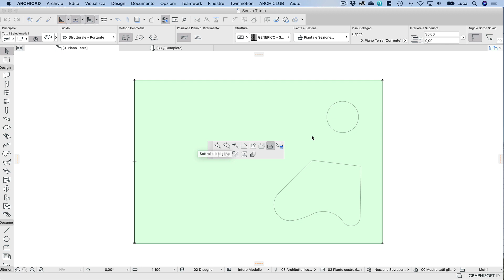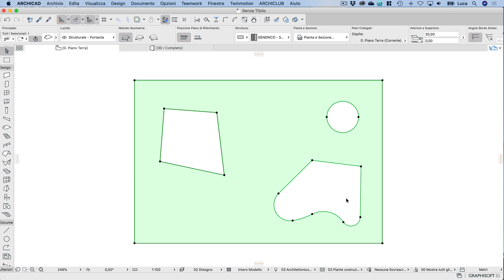I 3 metodi che puoi usare per bucare un Solaio in ARCHICAD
Puoi approfondire la tua conoscenza di ARCHICAD con i miei video corsi che trovi in GRAPHISOFT Learn

In questo breve video tutorial ho voluto elencare i 3 metodi che puoi usare per bucare un Solaio in ARCHICAD così da rendere questa operazione il più semplice possibile

Questo video tutorial è stato registrato con ARCHICAD 23 ma le funzioni descritte (tranne l'uso della Forometria) sono presenti anche nelle precedenti versioni